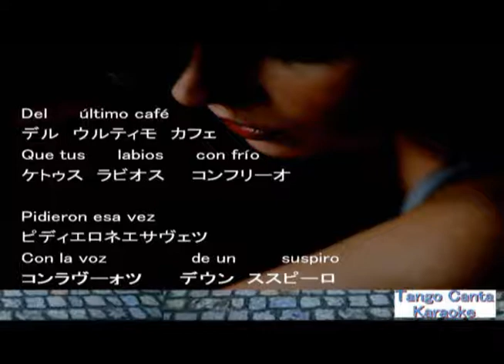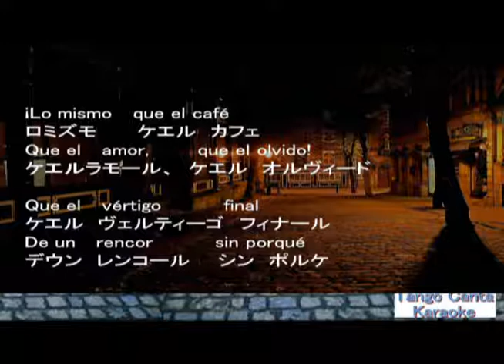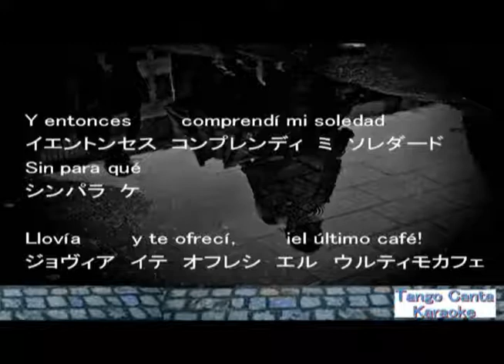ホームカラオケ練習 El ultimo cafe (canta)